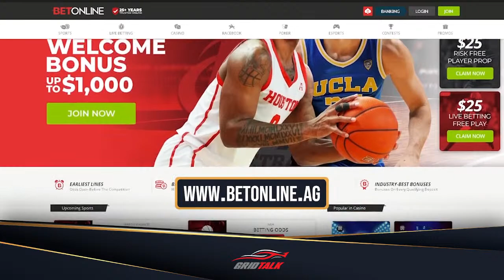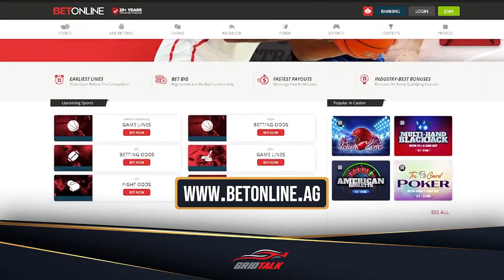2023 Canadian Grand Prix Qualifying Analysis | Formula 1 Podcast | Ep.295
Welcome to Episode 295 of our Formula 1 podcast, Grid Talk, hosted by Ruby Price!

Today the Grid Talk team is here to review all the action from the qualifying for the FORMULA 1 PIRELLI GRAND PRIX DU CANADA 2023.

In this episode, Ruby is joined by Jonah Gould, Karl King, and Lewis Edwards.

Make sure you subscribe to the Grid Talk Podcast so you’re the first to know when each new weekly episode is released, and if you liked this episode, give it a thumbs up!
Bet on F1? Get a 125% sign up bonus with our code Join125 ►
Support Our Formula 1 Podcast
We now have a Grid Talk store! Take the podcast with you with our range of Champion shirts and hoodies, plus we have caps and beanies to protect your head too.
Grid Talk is also on Amazon! Already an Audible Plus member? Try Audible Premium Plus for free for one month. You can also give the gift of an Audible Premium Plus membership with this offer.
If you enjoyed this episode of Grid Talk please consider supporting us via Patreon for just $1 a week, so we can get better microphones, cameras, lighting, and maybe a cheeky pint after recording.
Review The Grid Talk Podcast?
Do you enjoy the Grid Talk podcast? If you do, we would love it if you could take five to leave us a 5-Star review on iTunes!
All 5-star reviews go into the draw to win a Grid Talk t-shirt from our Champion range of merch.
Want To Be On Grid Talk?
If you would like to join the Grid Talk panel to offer your insights and opinions on all things F1, contact us today and let us know why you think you've got what it takes to contribute to the panel!